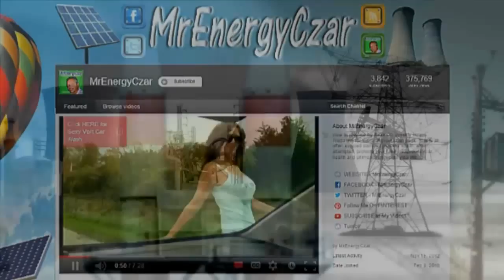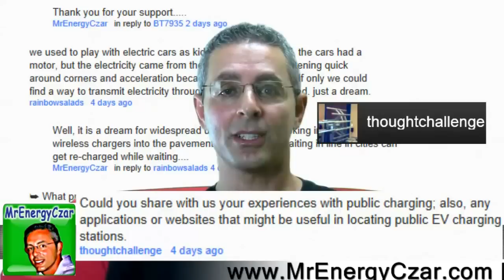Chevy Volt: Q & A #2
Chevy Volt.  This is my Chevy Volt question and answer video number two.  I'm directly answering your Chevy Volt or electric car questions while giving your channel a shout out.

• Our first question comes from SoulSurvivorX2, a highly recommended and great Youtube channel!  The question is, "What charging provisions are being made for those living in condos or apartment complexes to charge your car?"   That's a great question.  Some EV owners have successfully lobbied their individual condo boards to get chargers put it and some have been denied due to liability reasons and cost.  Some higher end apartment rental complexes, such as in Chicago, have installed chargers because they see them as selling points or amenities such as swimming pools and fitness centers.  It only takes a few renters or buyers to walk away from a deal, because they have no place to charge their car, for changes to happen at that particular place.  I believe it's a matter of time since there are about a dozen major car model plug-in hybrids out on the roads now and in the next coming year.

• ThoughtChallenge asks, "I know you've said in the past that you are able to charge at work as well as charging at home.  Of course at home you have the solar panels.  I'm guessing that on the weekends, holidays and other times of the year, you're sort of out and about and you probably like to charge up on the road if you can.  I wondered if you can tell us a little bit about in finding those locations to charge your EV, are they convenient, are there any particular applications for your phone...?"  Another great question.  As you know I charge at home and at work with my Volt.  I don't really use public charging that much here in Connecticut.  If I take a long trip, the Volt engine will just come on so there is no range anxiety.  However, in Connecticut, there are public charging locations at most of the WholeFoods supermarkets, train stations, some restaurants, some hotels and many of the parking garages in the major urban areas.  A great App to use is Recargo to help you locate charging stations.  As far as a website, the Chargepoint.net website is a great website, they have listed about 10,000 of their chargers for use in the United States.